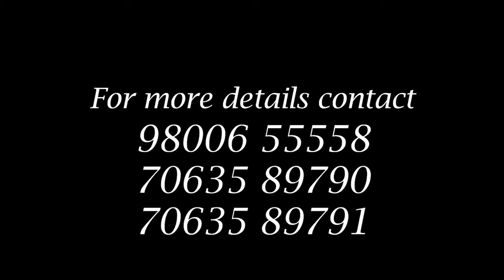कस्तो हुने गोलेको मन्त्रीमण्डल? को-को बन्नेहुन् क्याबिनेट मन्त्री ?